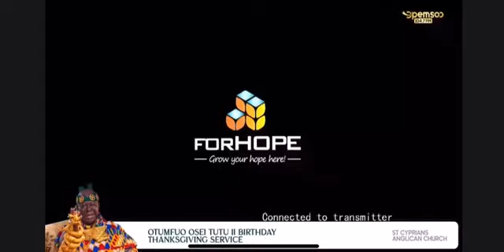Nana Osei Agymang Prempeh, my uncle made sure I was never raised as a royal, Otumfour Osei Tutu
Otumfour Osei Tutu II Otumfour recounts his humble beginnings, why and how he was not raised as a royal.